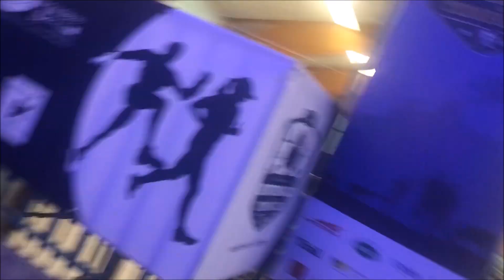hivernale des templiers 2019 l'astragale